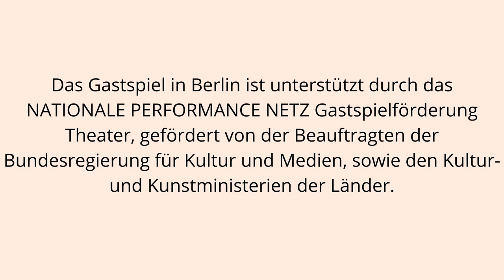KASSIA Trailer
27.&28.03 | 20:00 tak Theater Aufbau Kreuzberg

Kassia war Komponistin, Dichterin und byzantinische Äbtissin im Konstantinopel des 9. Jahrhunderts - mit musikgeschichtlichen Einfluss bis heute. Sie liest sich auch als Art frühes feministisches und kosmopolitisches Vorbild. Kassia bestimmte selbst, wie sie leben und wen sie nicht heiraten würde: Sie bot Kaiser Theophilos von Konstantinopel während seiner „Brautschau“ die Stirn & gründete ein Frauenkloster. kainkollektiv und der Komponist Burak Özdemir mit seinem Barockorchester Musica Sequenza widmen sich der vielschichtigen Persönlichkeit und ihrem Werk in der (post)feministischen Oper – den SONGS OF CARE(VOLUTION).

Kassias musikalischen Werke überwindet in der Neu-Komposition von Burak Özdemir und seinem Orchester Musica Sequenza zeitliche, kulturelle und geografische Grenzen und werden mit alten und elektronischen Instrumenten ins Jetzt übersetzt. Zusammen mit der guatelmalesischen Sopranistin Diana Ramirez, der kanadischen Tänzerin Catherine Joidon und der syrischen Schauspielerin Amal Omran entsteht zwischen Musik, Oper, Text, Tanz, Film und Performance ein Portrait der Künstlerin Kassia.

Das KASSIA-Projekt gliedert sich in die KASSIA Oper-Performance und die digitale KASSIA-Konferenz, die im Herbst 2021 auf aktuelle feministische Debatten im Zuge des Rückzugs der Türkei aus der Istanbul-Konvention blickte. Die partizipative, digitale KASSIA-Ausstellung die im Frühjahr 2022 startet, schließt das Großprojekt ab und greift Themen, Motive und Fragen rund um Kassia auf. Sie fungiert als eine Plattform, die zur Ergänzung, Kommentierung, Interaktion und Fortschreibung der doku-fiktionalen Kassia-Geschichte einlädt.

Koproduzent*innen und Gastspiele kainkollektiv, Burak Özdemir/Musica Sequenza Orchestra, Frauenmuseum Istanbul, Pracownia Kuratorska, Ringlokschuppen Ruhr, kampnagel Hamburg, tak Theater Aufbau Kreuzberg und Theater im Ballsaal. Theater im Ballsaal.

Gefördert von der Kunststiftung NRW, dem Ministerium für Kultur und Wissenschaft des Landes Nordrhein-Westfalen, der Heinrich-Böll-Stiftung, vom Fonds Darstellende Künste aus Mitteln der Beauftragten der Bundesregierung für Kultur und Medien, dem NRW KULTURsekretariat, der Stadt Bochum. Unterstützt durch das NATIONALE PERFORMANCE NETZ Gastspielförderung Theater, gefördert von der Beauftragten der Bundesregierung für Kultur und Medien, sowie den Kultur- und Kunstministerien der Länder.

Über: KASSIA ist die erste Zusammenarbeit zwischen kainkollektiv und Burak Özdemir/Musica Sequenza Orcherster. Das Künstler*innen-Team kainkollektiv arbeitet in unterschiedlichen Kollaborationen an theatralen Partituren zwischen Theater, Installation und Performance. Die musiktheatralen, doku-fiktionalen GLOBE OPERAS vom kainkollektiv basieren auf ausgiebiger Recherche und entstehen mit internationalen Künstler*innen. Burak Özdemir ist Komponist, Fagottist, Choreograph und Regisseur. Er studierte historische Aufführung und Komposition an der Juilliard School, der Universität der Künste Berlin und am Istanbuler Konservatorium. 2008 gründete er Musica Sequenza in New York; ein Ensemble, das für die Innovation von Barockmusik und interkulturelle Produktion steht. Seit 2010 lebt er in Berlin.